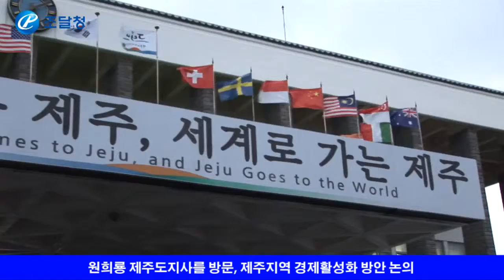[조달청장 현장뉴스] 제주지역 여성기업 방문 및 현장활동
2005년에 제주지역 최초로 조달우수제품 인증을 받은 여성기업인 신한콘크리트의 생산현장을 방문하여 애로사항을 듣고 원희룡 제주지사를 방문하여 지역경제 활성화 방안을 논의했습니다.

기술력을 갖추었는데 여성기업인이라고 차별받는 일이 절대로 없도록 조달청도 지원 하겠다는 말도 했는데요

그 현장을 동영상으로 만나 보시죠.